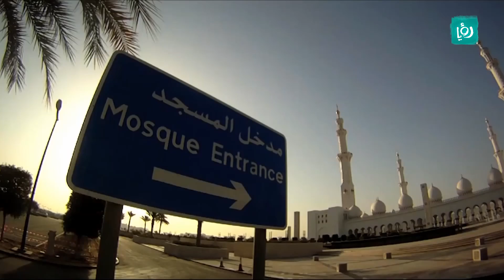الدروس والعبر المستفادة من الهجرة النبوية - سولافة اليوم - كرفان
قدم مذيعي الحلقة بمناسبة حلول السنة الهجرية تقرير اعده الزميل رفعت النجار يلخص العبر والدروس المستفادة من حدث عظيم كحدث الهجرة النبوية.